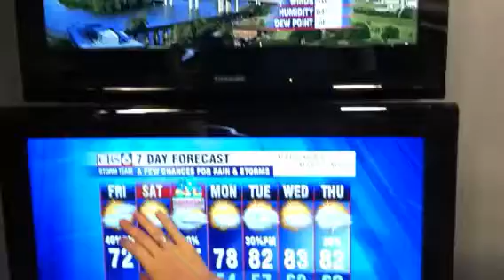Video from My Phone